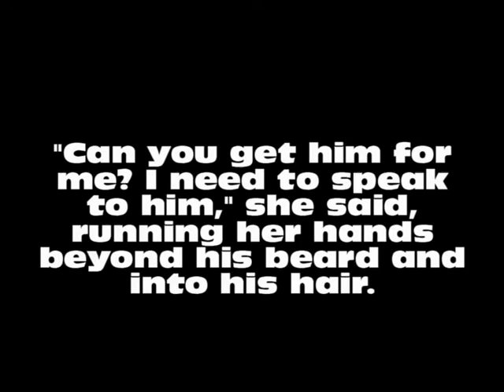Naughty JOKE OF THE DAY #15 - The Beautiful Naughty WOMAN In The Bar!